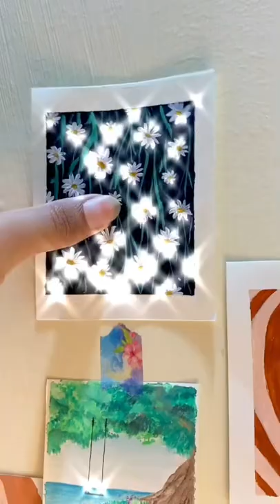DIY front wall decor😍✨